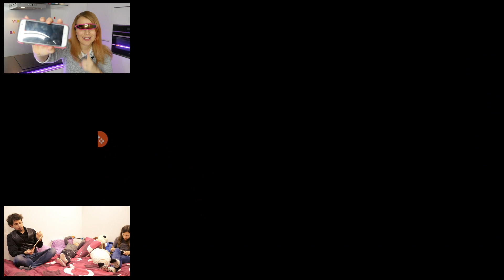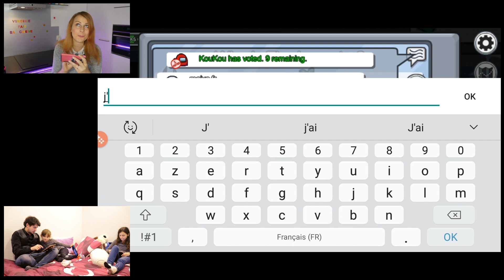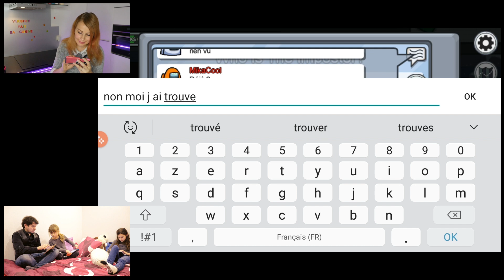AMONG US ENTRE FANS FT. VIRGINIE FAIT SA CUISINE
On joue à Among Us avec des fans sur Studio Bubble Tea avec comme guest Virginie fait sa cuisine ! Va-t-on passer à la casserole ? Il y a des imposteurs dans la famille ! :)